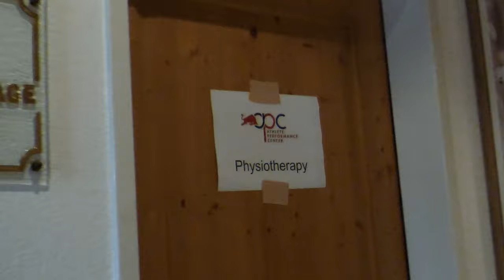Redbull Athletes Camp at BangerPark - MaxWorld Ep.6 | Maxime Chabloz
Got invited to ride with the best freestyle skiers in the world, to shred all together in the Banger Park!🔥 Three days and 4 new tricks in my pocket! Already looking forward for the winter season🎿

Redbull | Movement Skis | MGG | Sungod | Silvaplana Engadin | BCGE | Gowago.ch
Clips by Matt McCormick and Nina Font.
Edit by Nina Font.